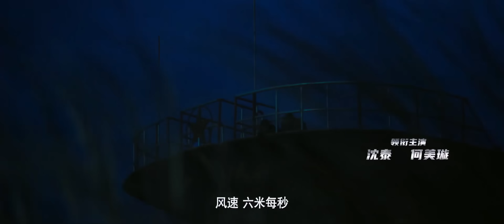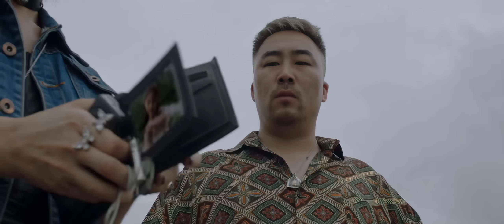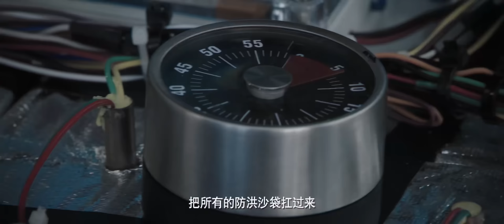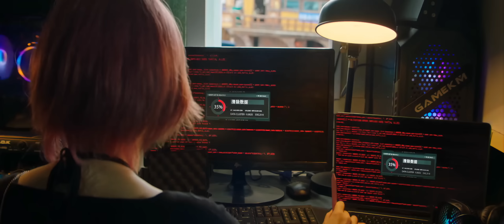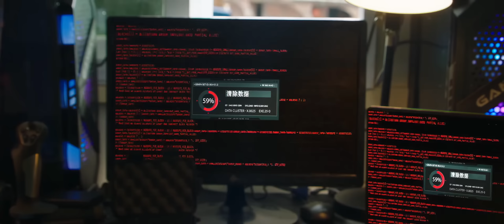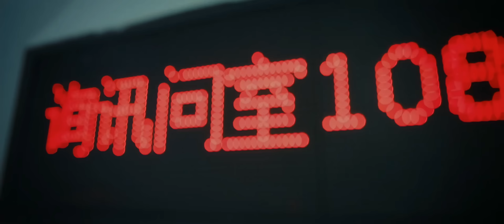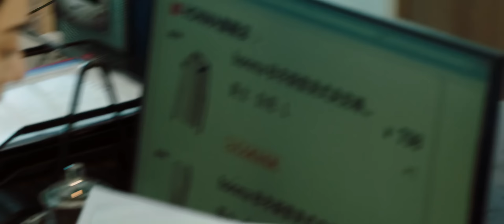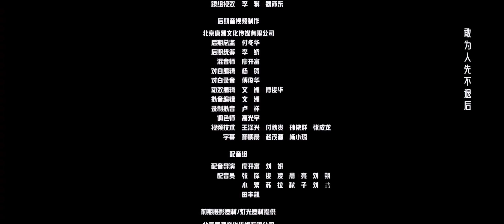MULTISUB【夺命女特工/Queen's Return 】女特警被毁清白之身 十年隐忍妩媚归来屠仇人满门| 动作 犯罪| 战狼影院 Wolf Theater-欢迎订阅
►剧情简介:电影讲述了精英狙击手被国际特工重创后一次卧薪尝胆的反击之战，展现了非比寻常的魔鬼训练及残酷的丛林作战，在枪林弹雨中追捕国际犯罪集团，上演了一出丛林探险、秘境追踪的好戏.